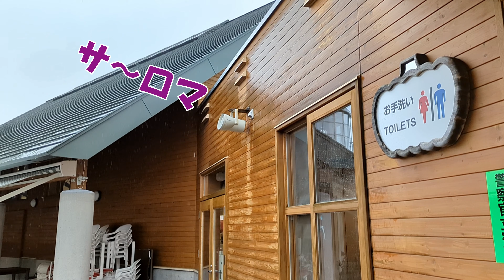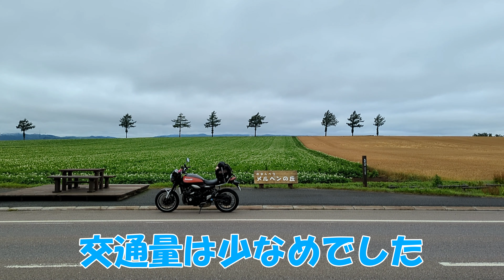【なにわZ900RS】北海道ツーリング2022 #4 2日目後半～3日目前半 雨、キツかった エサヌカ線からオーヴェールの丘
北海道ツーリング2022 # 4です。2日目の後半～3日目の前半までです。

4は、かなり寒かった宗谷岬をガソリン少な目で出発した続きからです。

以下、動画の内容です。

何とかエサヌカ線は雨無しで走れましたが、その後約230キロ雨に降られ続けて2日目は終了です。いやぁキツかった・・

そして1番まわる場所が多い3日目が曇天の下始まりました。
この動画では、能取岬、網走監獄、メルヘンの丘、オーヴェールの丘まで走っています。

いつもどおりゆるく見ていただけたらと思います！

1～3はこちら